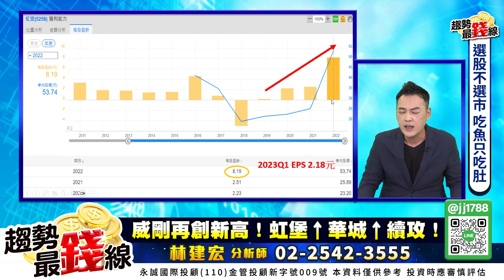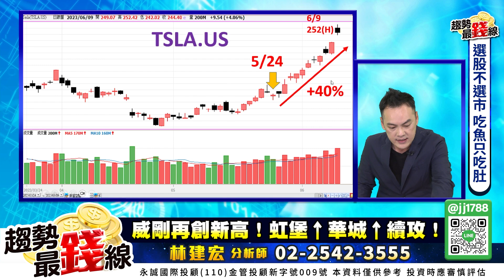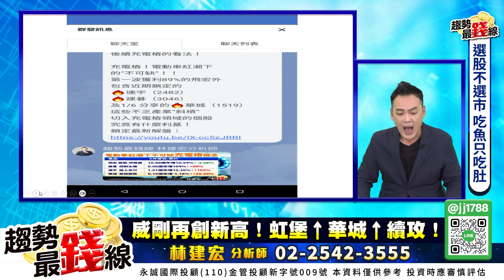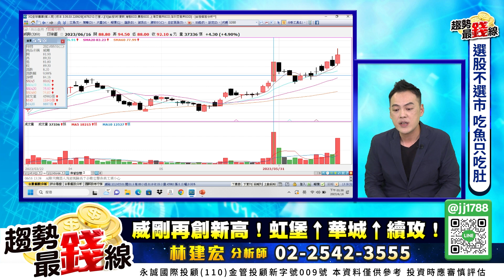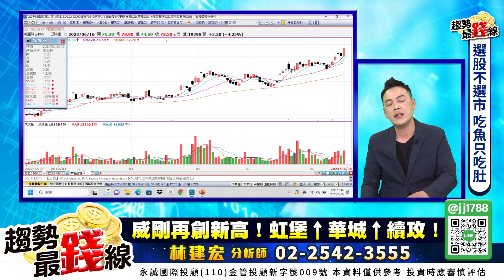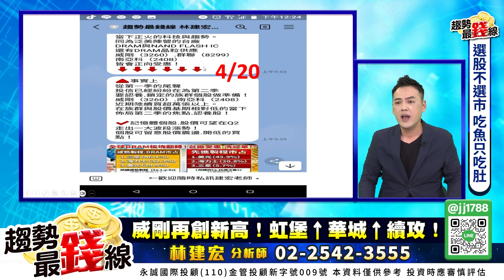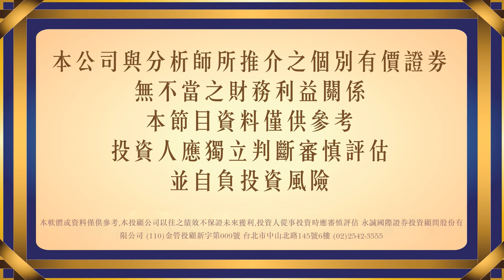威剛㐃再創波段新高 本週新股 虹堡㐃華城㐃續攻 下週新標的XX3X 開放體驗！｜林建宏 分析師｜趨勢最錢線 20230616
投資理念：
搶進強勢主流股、買高賣更高

專長：
從大到小.切入產業面
個股型態
長線趨勢.保護短線籌碼